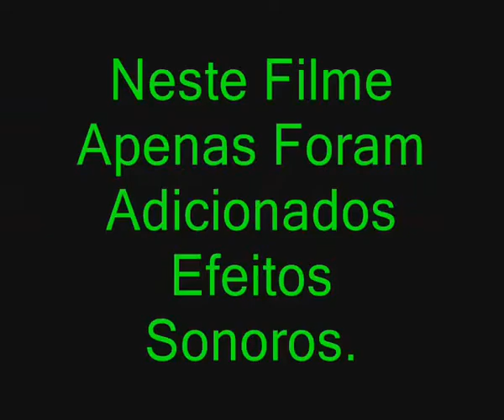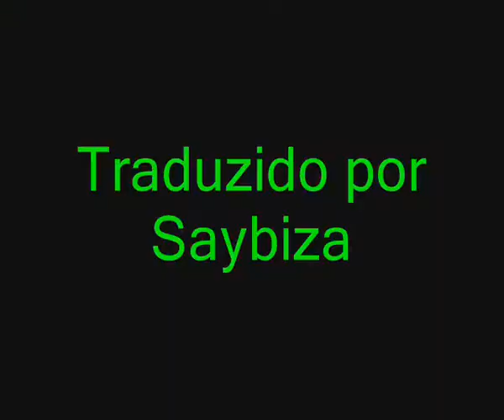Matrix verso censurada